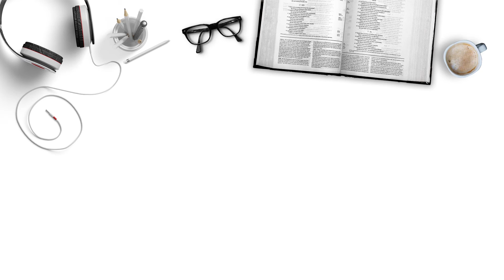BEKERJA = IBADAH. PEKERJAAN KITA, MEMULIAKAN TUHAN? | Ps. Ferdinand Jance Daiker | INSIGHT GKDI #2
Dengan bekerja, kita bisa memuliakan Tuhan. Percaya? Bahwa dengan bekerja, kita sebenarnya sedang menjalankan ibadah kepada Tuhan.😇

Kok bisa?

Dalam Kolose 3:23 dikatakan, "Apapun juga yang kamu perbuat, lakukanlah seperti untuk Tuhan dan bukan untuk manusia." Jadi, kalau kita perform dengan baik di kantor, nama Tuhan pun dimuliakan. Amin? 🙏🏼

Itulah yang akan dishare oleh Ps. Ferdinand Jance Daiker hari ini. Sebagai orang percaya, kita wajib untuk bisa bekerja dengan baik, karena kita bekerja untuk Tuhan, bukan untuk manusia. “Tuhan menginginkan agar orang-orang yang beriman kepada Yesus untuk mematuhi setiap perintah yang diberikan dalam setiap aspek kehidupan kita, tidak terkecuali dalam pekerjaan kita," demikian yang dikatakan Ps. Ferdinand Jance Daiker.

Nah, tapi gimana sih praktisnya? Apa yang bisa kita lakukan agar kita dapat memuliakan Tuhan lewat pekerjaan kita?

Yuk, saksikan selengkapnya di renungan kristen Insight GKDI kali ini! 🥳✨

"Insight" adalah serangkaian video yang membahas bagaimana Alkitab diterapkan secara praktikal di kehidupan sehari-hari, seperti pasangan hidup, pekerjaan, pergaulan, dan lainnya.

Rindu untuk mendalami firman Tuhan? Gereja GKDI kini hadir di dekat Anda. Silakan hubungi kami melalui